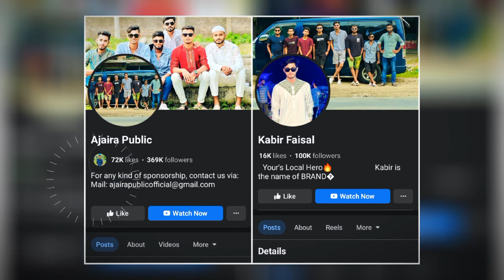কাবির ফয়সালের জীবনী ও প্রতিমাসের ইনকাম | Ajaira Public Kabir Faisal Lifestyle | Girlfriend | Income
Focus Kyword - kabir faisal lifestyle, kabir faisal lifestory, kabir faisal biography, kabir faisal girlfriend, ajaira public kabir faisal lifestyle, kabir faisal funny video, kabir faisal monthly income, আজাইরা পাবলিক কাবির ফয়সাল এর জীবনী, কাবির ফয়সালের জীবনী, কাবির ফয়সালের লাইফস্টাইল, কাবির ফয়সালের প্রতিমাসের ইনকাম, local hiro kabir faisal video, local hiro kabir faisal lifestyle, ajaira public official new video,

Dear Audience,
We are always the first to give you all the true news of the country and abroad.  Especially we are the first to publish all the news of Bangladesh. This is especially true of the Bangladeshi Data ; Bangladesh Celebrity Lifestyle, Bangladeshi Public Figure Biography, Bangladeshi Tiktoker Lifestyle, Bangladeshi YouTuber Lifestyle, Viral Tropic, Bangladesh Trading Tropic Video, Trending News Update and many more.  Moreover, we publish true news from all over the country and internationally.

বিশেষ সতর্কীকরণ: এই চ্যানেলের কোন ভিডিও অনুমতি ছাড়া অন্য কোন চ্যানেলে আপলোড করা কপিরাইট আইনের লঙ্ঘন।আমাদের কোন ভিডিও অন্য কোন চ্যানেল পাওয়া গেলে কপিরাইট আইনের বিধি অনুযায়ী ব্যবস্থা নেওয়া হবে। সকল ধরনের আপডেট নিউজ জানতে আমাদের সাথে থাকুন।